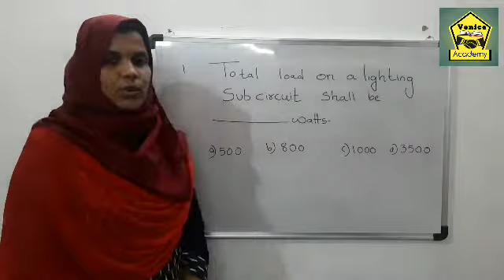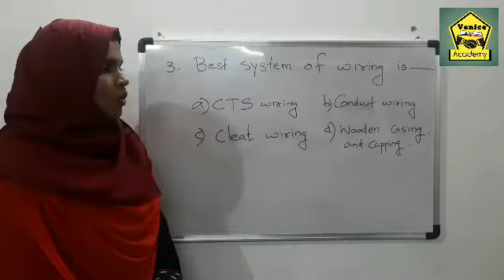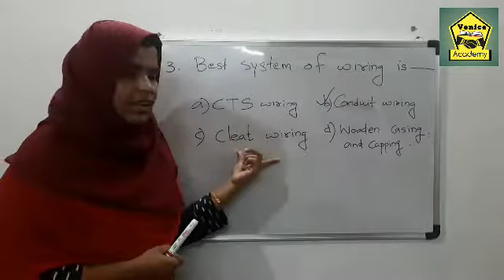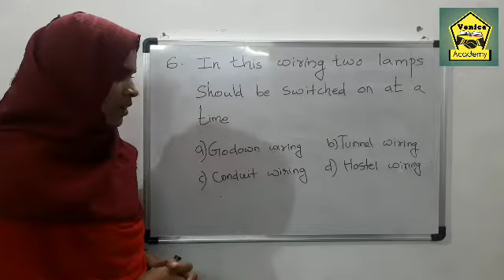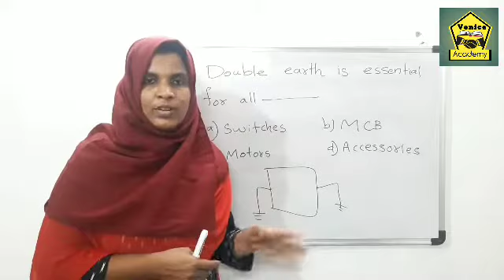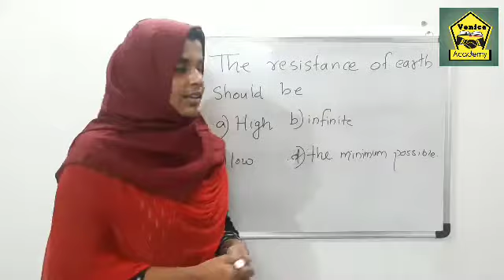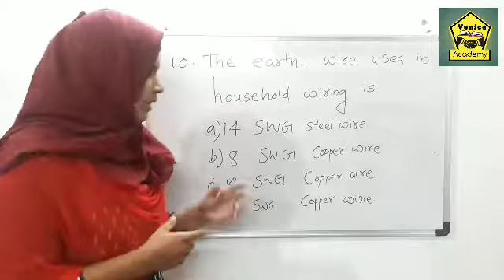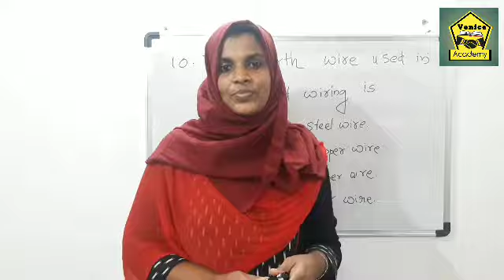Designbestimating and costing part 1 ll KSEB Sub Engineer MCQ series episode 7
electrical system design part 1 ll KSEB Sub Engineer MCQ series episode 7
# KSEBSubEngineer